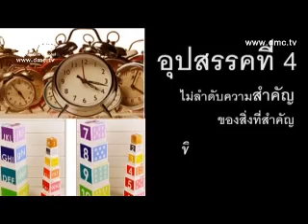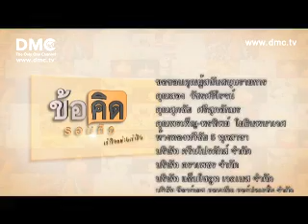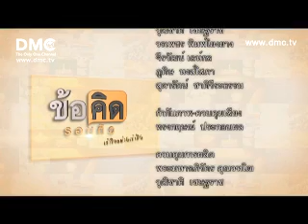เข้าใกล้ความสำเร็จด้วยอุปสรรค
ในชีวิตจริงเราทุกคนต้องพบกับอุปสรรคเพราะว่าชีวิตของเราไม่ได้โรยด้วยกลีบกุหลาบ แล้วก็ไม่ได้สำเร็จรูปเหมือนบะหมี่ เพราะฉะนั้น เราก็ต้องผ่านไปให้ได้ แล้วจะทำอย่างไรนั้น มาติดตามชมเลยค่ะ